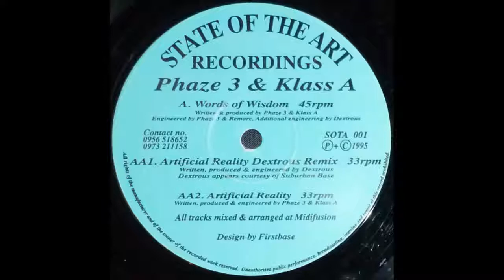Phaze 3 & Klass A - Words of Wisdom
State of the Art Recordings ‎- SOTA 001